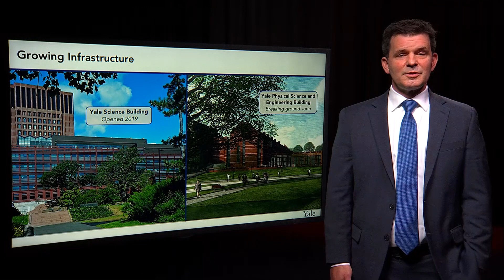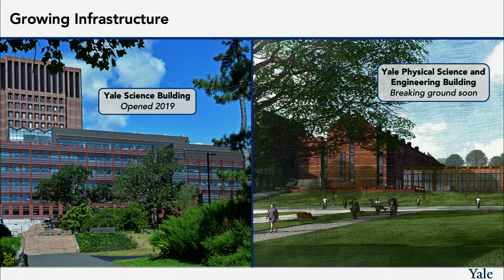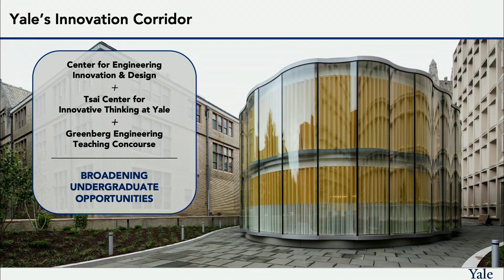Science & Engineering at Yale: Jeffrey Brock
Jeffrey Brock is the Dean of the School of Engineering & Applied Science, Zhao and Ji Professor of Mathematics, and Faculty of Arts & Sciences Dean of Science. A graduate of Yale College, his research focuses on low dimensional geometry and topology. Learn more about Dean Brock and his research